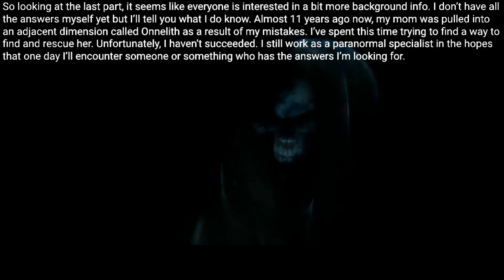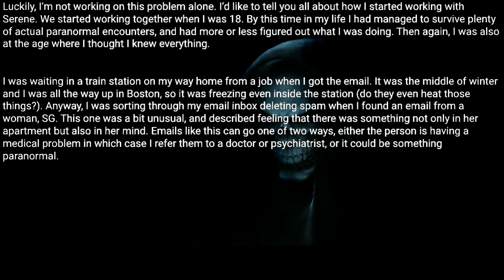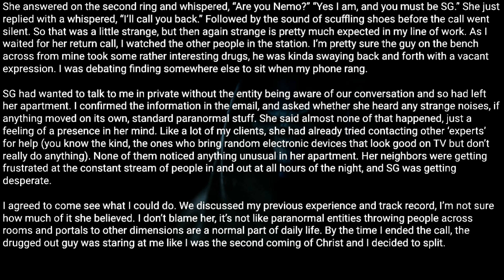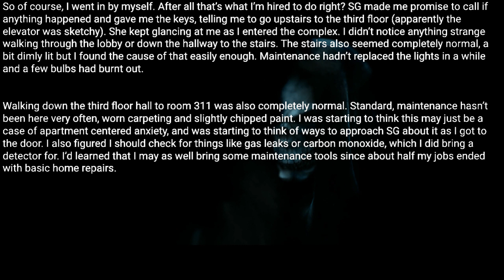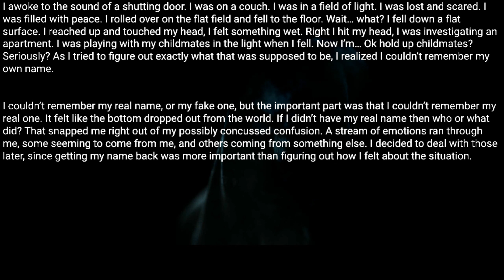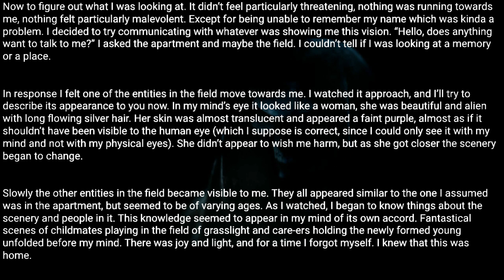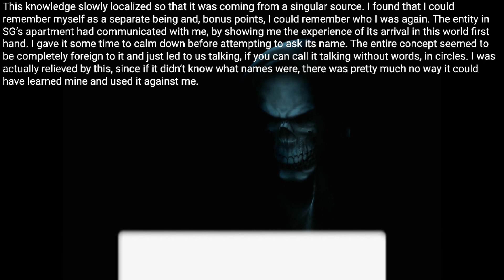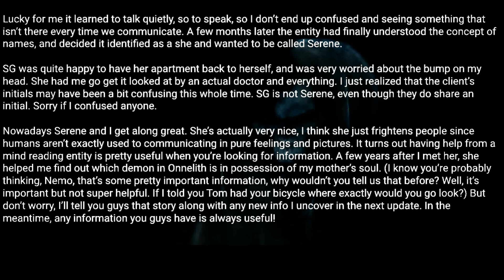I work as a paranormal specialist, these are some of my experiences Pt-2 ||Creepypasta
“Hello, does anything want to talk to me?” I asked the apartment and maybe the field. I couldn’t tell if I was looking at a memory or a place.

Posted by:
u/AspenWard
 Video source: